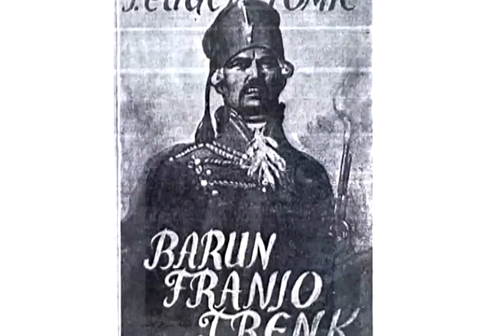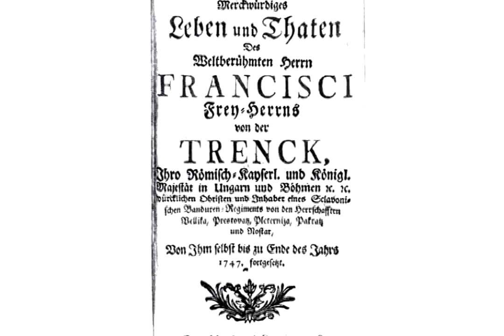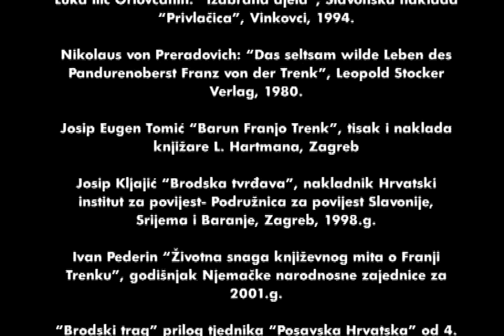Promo film - Barun Franjo Trenk u Brodu